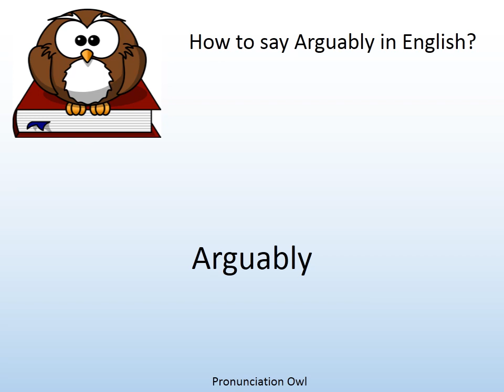How to say Arguably in English? - Pronunciation Owl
How to say Arguably in English? Learn the pronunciation of Arguably!